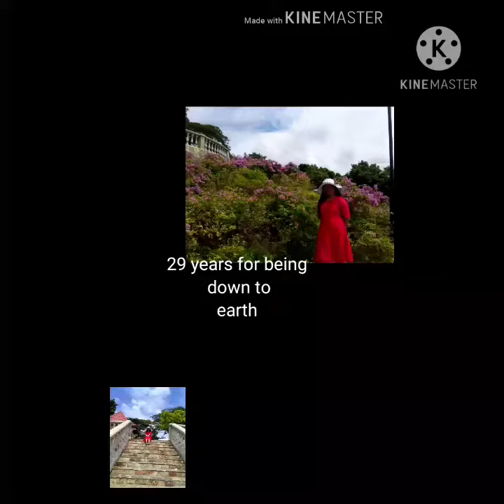its my birthday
29  years old at this day